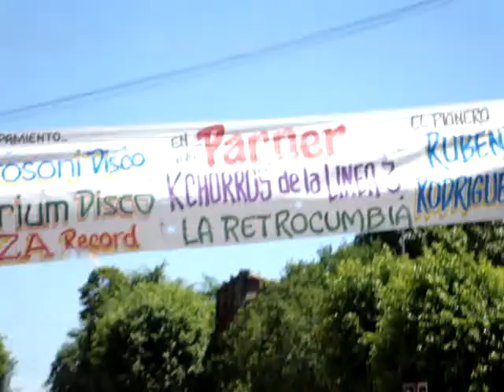Camino de itacurubi de la cord. hacia Eusebio Ayala.MPG